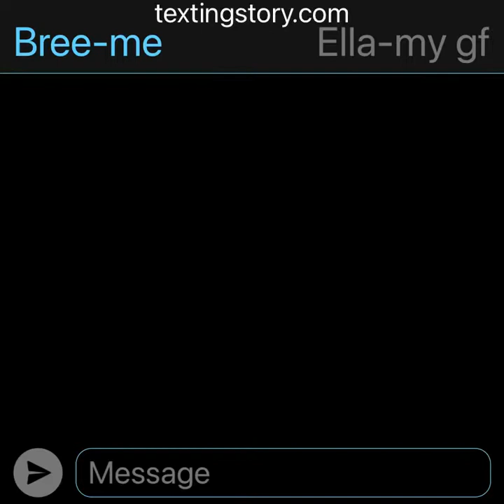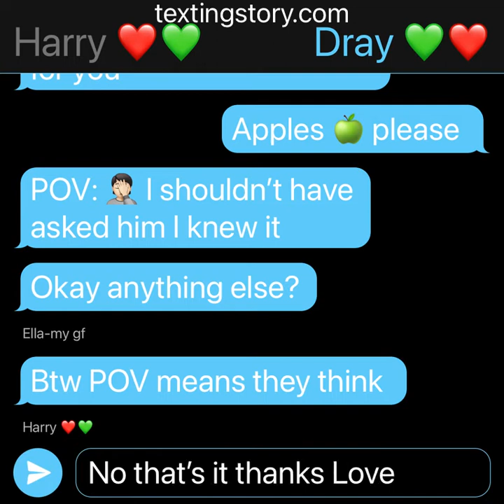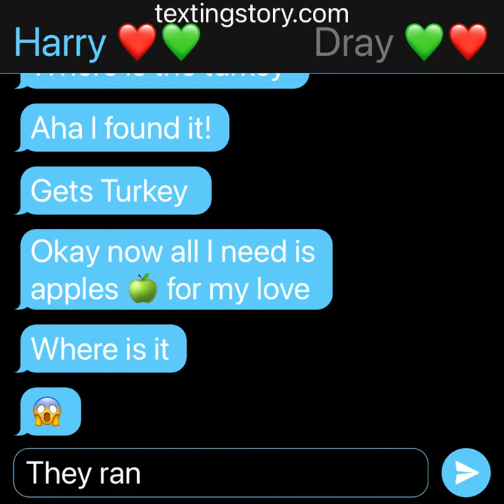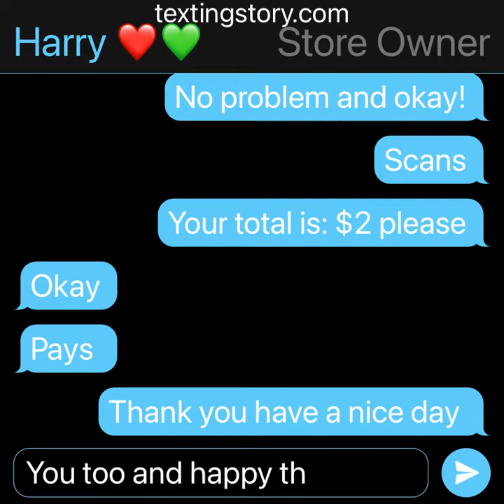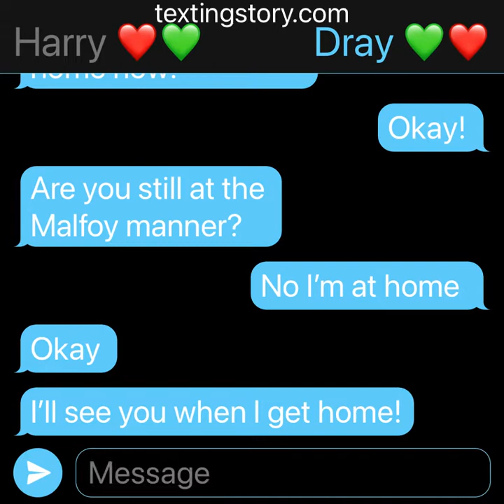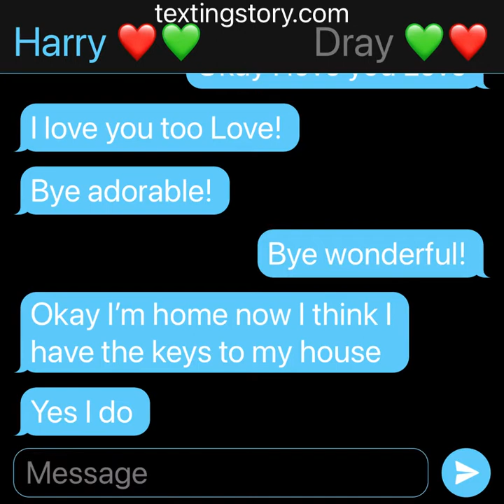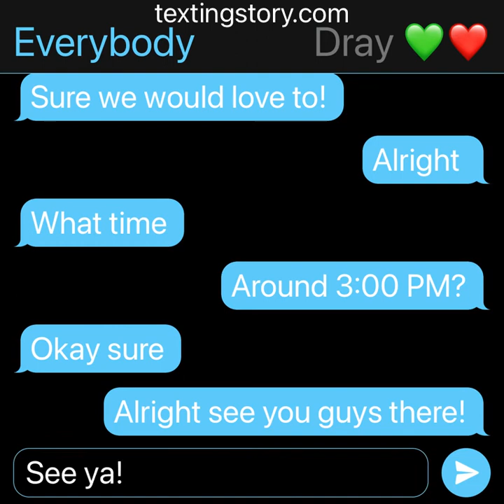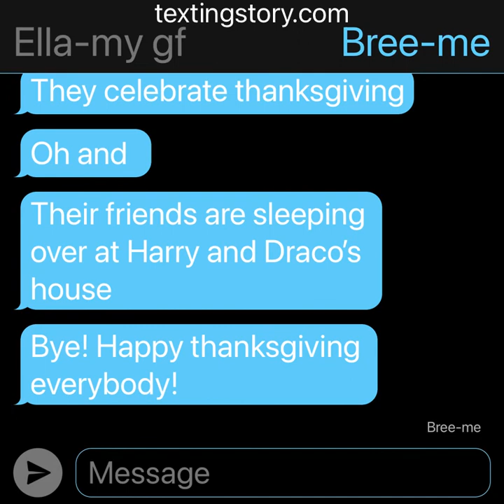Episode 8 of the extremely very drarry TextingStory (Thanksgiving special)